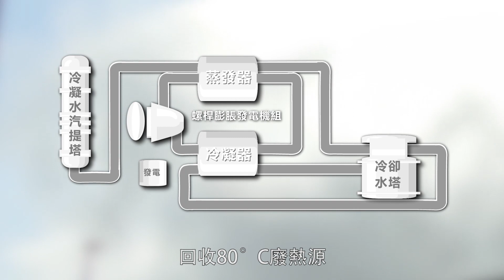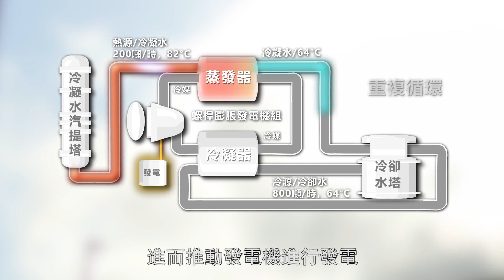【循環經濟】06. 隱形餘熱大用途 | 台塑企業投入超過100項餘熱回收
台塑企業
投入超過100項餘熱回收案例，大型工廠如何重複利用廢棄熱能。
根據能源統計說明，約有20%~50%的能源以「廢熱」形式排放到環境中。
雲林麥寮生態工業園區
有一套與中研院合作開發「螺感式膨脹發電機」用廢棄熱能重複循環產生電力。
用廢熱發電-每小時發電197千瓦(KW)，年減少CO2排放918公噸，達節能減碳效果。

1. 將焚化廠熱能轉為溫水游泳池案例
    01:04 北投的垃圾焚化廠，將熱能轉化為溫水游泳池。

2.廢熱重複發電案例
    02:13 用廢熱循環發電-每小時發電197千瓦(KW)技術！

3.瑞典將熱能轉成暖氣供應系統案例
    02:38 瑞典開發廚房廢熱回收系統，將熱能轉成暖氣供應系統。

用廢棄熱能循環經濟來達到保護環境永續發展的目的。